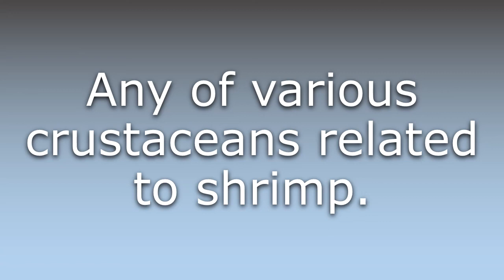What does Caridoid mean?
What does Caridoid mean in English? Learn the meaning of Caridoid.